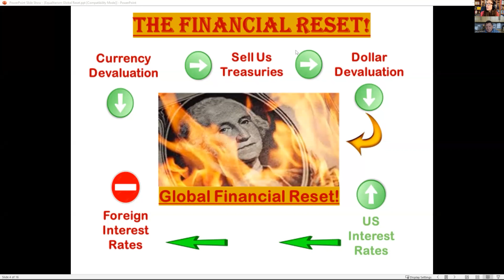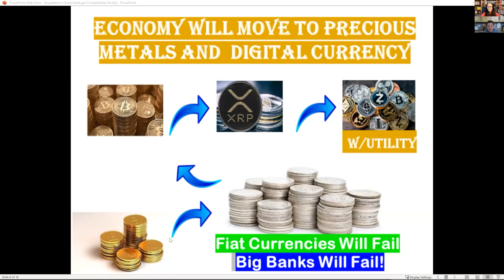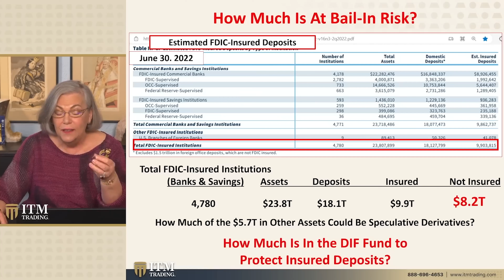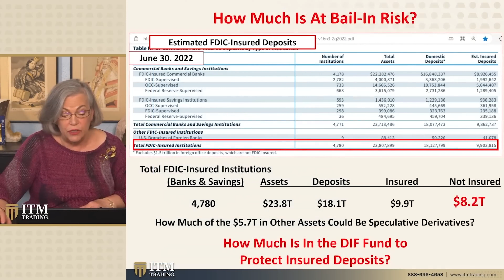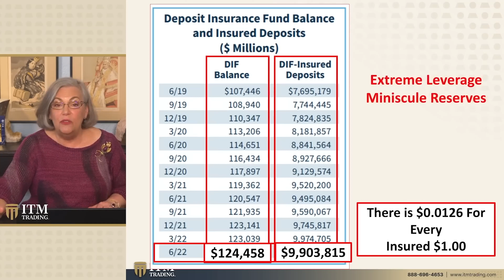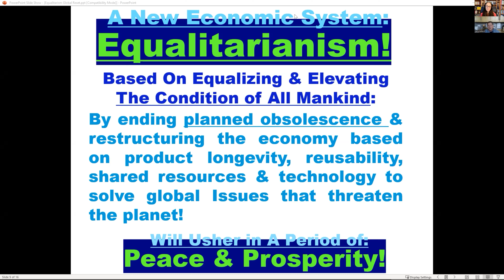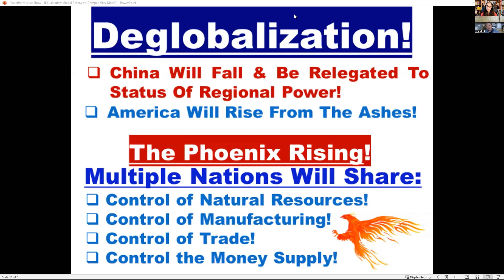Bloodbath on the stock market… No bailout for banks?!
Larry Ballard, author of Liberty Crusade, returns to discuss God’s Plan vs. Man’s Plan setting the stage for a world where the implosion of global markets will give rise to a quantum financial system. Will QFS and XRP usher NESARA? Join us in a conversation on the state of the banking system, the end of globalization, and the rise of nations to equilibrium; or as Larry coined this: “Equalitarianism.”
For a copy of Liberty Crusade please visit:
LarryBallard.com

Photo credit: @traxer